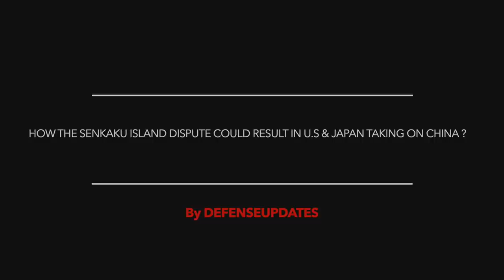JAPAN MAKES CHINESE VESSEL LEAVE SENKAKU ISLAND - U.S PRESIDENT BIDEN COMMITS NUKES TO DEFEND JAPAN!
According to the Japan Coast Guard, two Chinese coast guard ships intruded into Japanese waters near the uninhabited Senkaku islands.
As reported by Kyodo News, officials said, following the intrusion, the Japanese government set up a special team at the prime minister's office to monitor the situation.

The Japan Coast Guard further added it had sent vessels to the area to protect the fishing ships while repeatedly urging the Chinese ships to leave.
The Chinese government ships left the territorial waters after this.

As reported, Chinese coast guard ships entered Japan's territorial waters around the islands for the second day in a row.
It is noted that the Chinese vessel was potentially armed with water cannon.

Tensions have escalated between the two countries after Beijing enacted a legislation allowing its coast guard to use weapons against foreign ships that it views illegally entered its waters.

In this video Defense Updates analyzes how the Senkaku island dispute could result in U.S & Japan taking on China?

BACKGROUND MUSIC

IMAGES USES